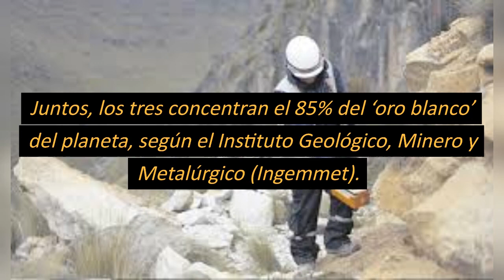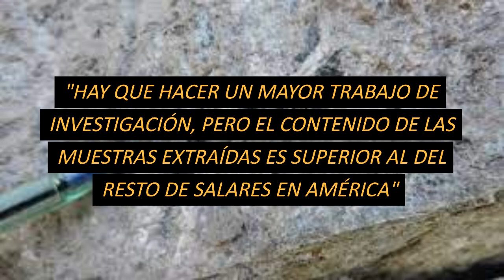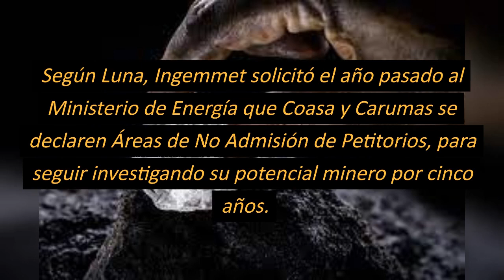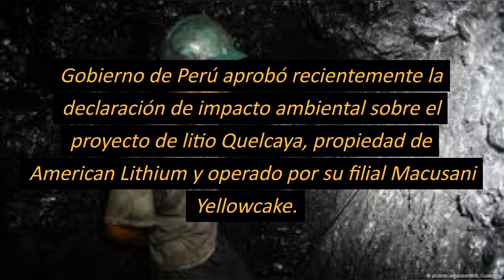Perú Rumbo a Convertirse en un Importante Productor de Litio - Posee Yacimientos Muy Ricos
Según el Servicio Geológico de Estados Unidos USGS, Perú tiene 880 mil toneladas de litio en su territorio.

El consumo global de litio en 2022 fue de 134 mil toneladas, 41% más que el año anterior, según USGS.

El “oro blanco” es crucial en la transición energética por su utilidad para elaborar baterías.

El Banco Mundial, estima que la producción de litio, grafito y cobalto aumentará en 500% hasta el 2050.

Según la USGS, en 2022 la necesidad global de litio superó a la producción por cuatro mil toneladas.

Si no se incrementa la explotación del mineral, ese déficit podría crecer.

Bolivia, Argentina y Chile conforman el llamado ‘triángulo del litio’, por su cantidad de reservas.

Juntos, los tres concentran el 85% del ‘oro blanco’ del planeta, según el Instituto Geológico, Minero y Metalúrgico (Ingemmet).

De acuerdo USGS, Perú tiene 880 mil toneladas de litio en su territorio como recursos estimados (previos a la perforación de yacimientos), lo que lo haría un actor importante del sector.

Perú, de pisar el acelerador, podría subirse al tren protagonista del litio.

Para ello, el proyecto de Macusani Yellowcake (provincia de Carabaya, en Puno), Falchani, debe prosperar.

Dicho yacimiento, actualmente espera la evaluación de su Instrumento de Gestión Ambiental, una de las etapas clave previas a la explotación.

Ulises Solís, Gerente General de Macusani dice:

"SON 4.7 MILLONES DE TONELADAS DE CARBONATO DE LITIO EN ROCA VOLCÁNICA".

"VALEN US$ 350 MIL MILLONES, MÁS QUE TODOS LOS PROYECTOS DE COBRE EN EL PERÚ”,

Y aunque en Perú este proyecto es el más importante, en la actual cartera minera del país, según el Ingemmet, no es único.

En varios estudios de prospección el Ingemmet ha identificado otros lugares del Perú que serían ricos en litio en forma de salares y roca volcánica.

Uno de ellos es Laguna Salinas en Arequipa, con 252 partes por millón (ppm) de litio. Inkabor, empresa de origen italiano, ya extrae boro en la zona.

Henry Luna, Presidente de Ingemmet dice:

“HAY QUE HACER UN MAYOR TRABAJO DE INVESTIGACIÓN, PERO EL CONTENIDO DE LAS MUESTRAS EXTRAÍDAS ES SUPERIOR AL DEL RESTO DE SALARES EN AMÉRICA”

Otras áreas ricas en Litio identificadas son Coasa (100-400 ppm) y Santa Rosa (200-250 ppm) en Puno; y Carumas en Moquegua (10-42 mg/L).

Según Luna, Ingemmet solicitó el año pasado al Ministerio de Energía que Coasa y Carumas se declaren Áreas de No Admisión de Petitorios, para seguir investigando su potencial minero por cinco años.

Luna detalló que “hecho eso, pasan a ProInversión, que tiene dos años para promoverlo. Si no se consigue, regresan a Ingemmet para rematarlas”

(Hasta aquí: Resúmen Simplificado de Artículo en Rumbo Minero - por Eva Cruz)

Últimas noticias:

Gobierno de Perú aprobó recientemente la declaración de impacto ambiental sobre el proyecto de litio Quelcaya, propiedad de American Lithium y operado por su filial Macusani Yellowcake.

Macusani también es dueña del principal yacimiento de litio del país: Falchani.

Su presidente ejecutivo, Ulises Solís, indicó que "la empresa presentará el estudio de impacto ambiental semidetallado de Falchani a las autoridades hacia fines de junio 2023".

"Falchani contiene 4,7 millones de toneladas de carbonato de litio en recursos inferidos e indicados".

"Según nuestro cronograma, nosotros podemos echar a andar la explotación de litio para 2027".

"Lo que se necesita es que las autoridades le den celeridad a la evaluación de los procesos", dijo Solís en un programa televisivo local.

El ejecutivo añadió que uno de los objetivos será instalar una refinería para procesar el mineral en Perú.

Litio Oro Blanco y Nueva Riqueza del Perú